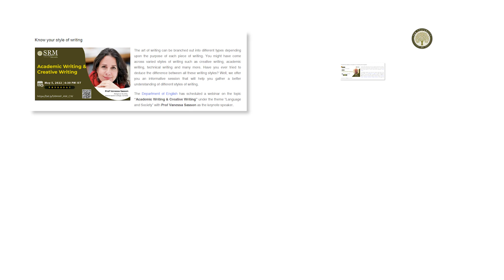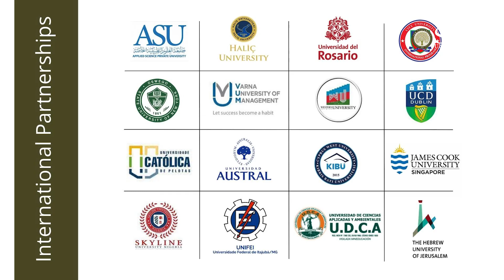Job-ready BA English at SRM AP | Unique Curriculum | Admissions Open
Department of English at SRM University-AP will guide you to novel areas of Literary Studies and enrich your knowledge regarding a wide range of cultures and intellectual traditions. In our students, we nurture transferable skills that employers highly seek. We offer a quality course structure designed and taught by top-class faculty committed to ensuring subject-specific knowledge and broader employment perspectives. If the deeper aspects of English Language and Literature never fail to blow your mind, opt for that degree at SRM University-AP!